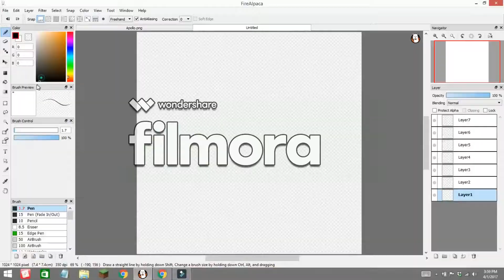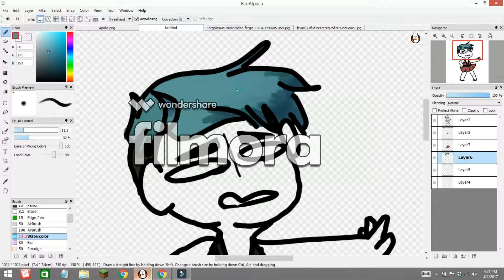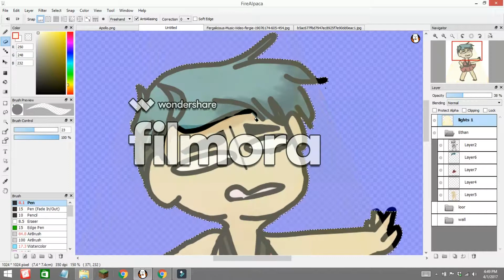Ethan-Licious (Speedpaint)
Audio: Fergalicious - Fergie
Time: 1 Hour
Idea: Ethans Hit It Fergie remake